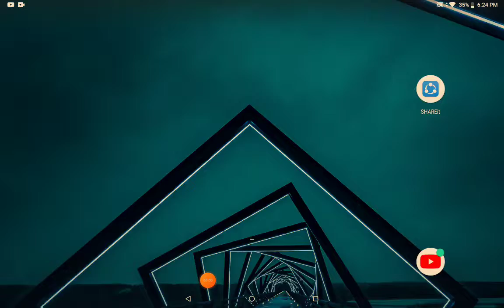my full invinry pubg mobile